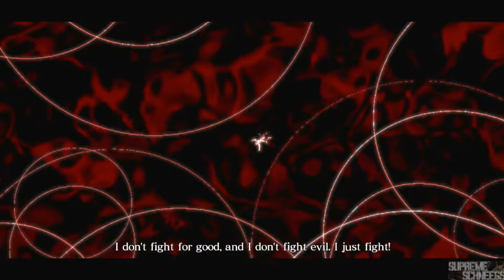Asura's Wrath - Episode 15, 15.5, 16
Same deal as with Episodes 11, 11.5 and 12. :)
Enjoy Episode 15, 15.5 and 16! :)))